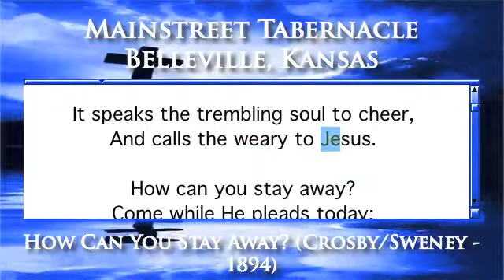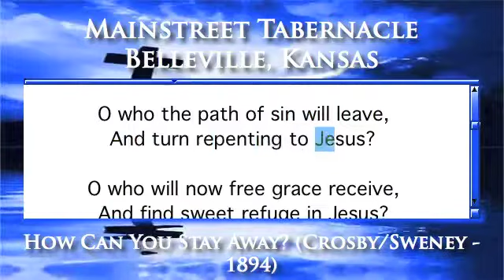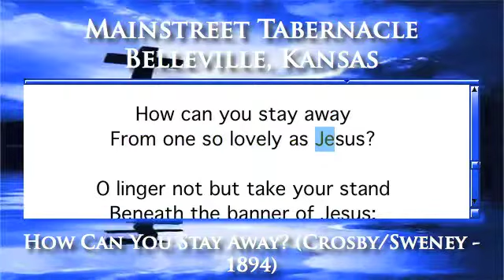How Can You Stay Away? (Crosby/Sweney - 1894) - Organ Version